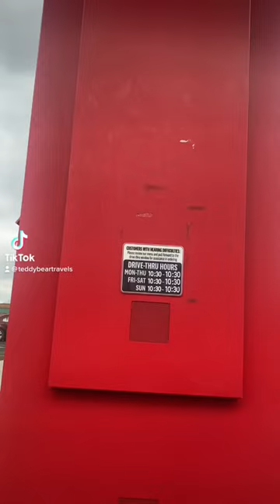KFC Spicy Double Down Last Meal Abandoned Prison On Death Row